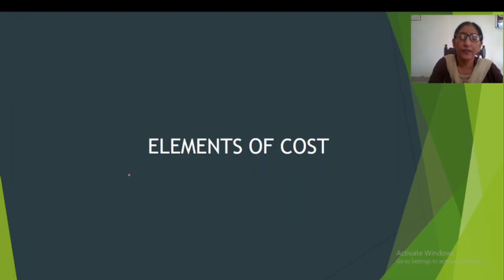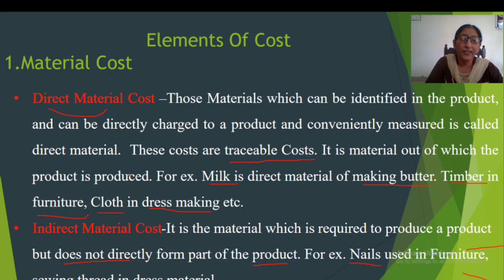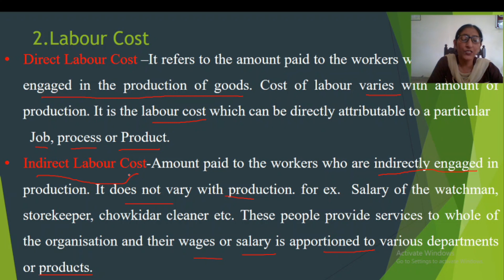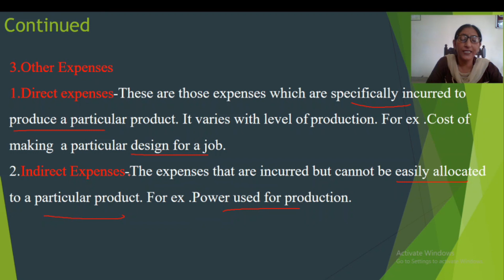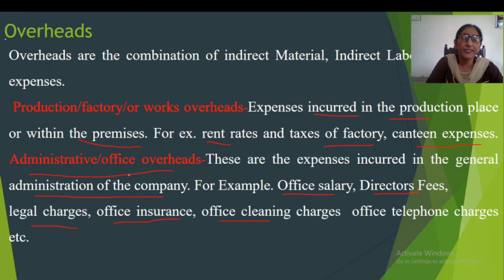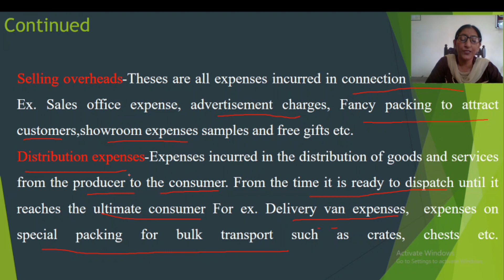ELEMENTS OF COST for UPSC-EPFO,CMA,CA